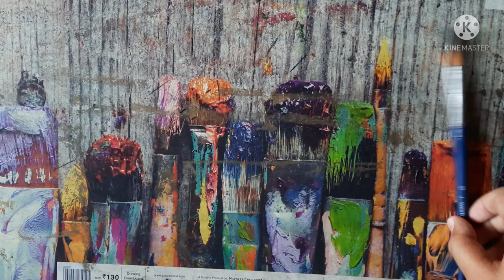Hyper Realistic Drawing Of Horse 🐎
Drawing tools I used in this drawing
 Graphite pencils
2B pencils
6B pencils
8B pencils
 charcol pencil ⬇️ charcol pencil
Soft charcol pencil
Hard charcol pencil
For blending ⬇️
Blending stumps
brush